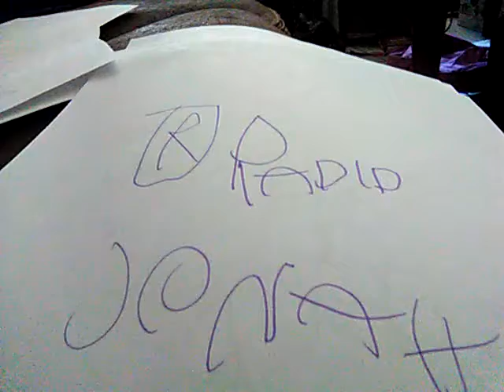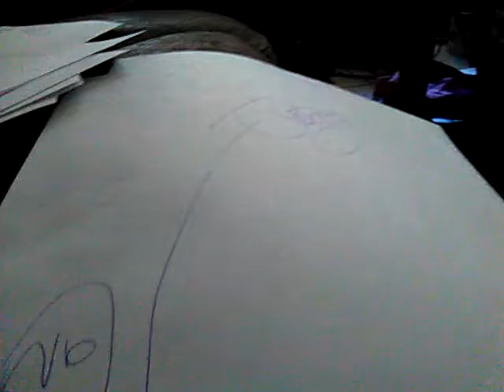R radide Jonah a veggie tale movie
Is from adult swim back in March 8th 2007